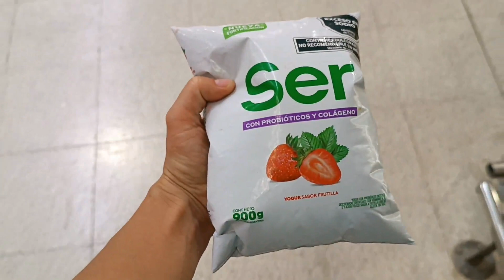Eine Ära endet | Argentinien | Sprinter 4x4 | Vlog 82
A family travels along the Pan-American Highway in a Mercedes Benz Sprinter 4x4.

Möchtest du uns auf unserer Reise unterstützen?